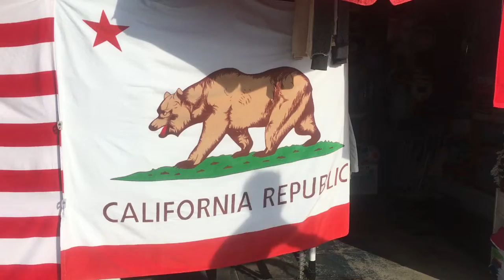Pacific Beach Stroll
A nice stroll down Pacific Beach Sidewalk    See some sights, some vendors and The Beautiful San Diego Sun

Hi, I'm Dan.   I have this YouTube Channel Promoting life and seeking kind adventures.  I am a Technician living in a Van who enjoys the nomadic life, good living, and the outdoors. I have been a Type 1 Diabetic since 1992.   I do enjoy researching oh so many things and Live music!
Enjoy Life and Please COME ALONG !